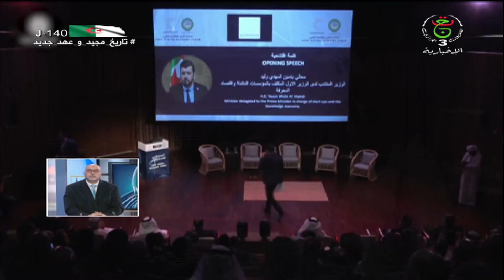النشرة الصباحية | 15-02-2022